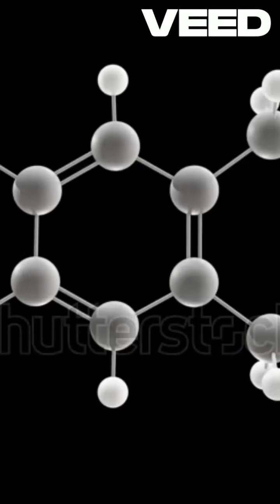Why Coal is NON-RENEWABLE (Even Though It's Made of Trees!)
Coal comes from ancient trees, but we still call it non-renewable. Why? This video explains the crucial difference between how coal formed millions of years ago and how trees decompose today. Learn about lignin, the rise of decomposers, and why we can't just "grow more coal."